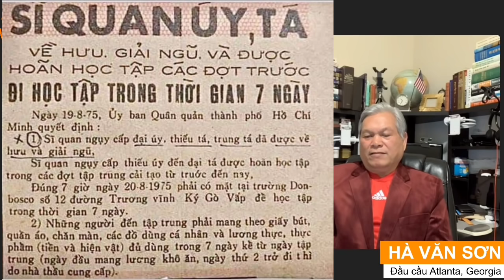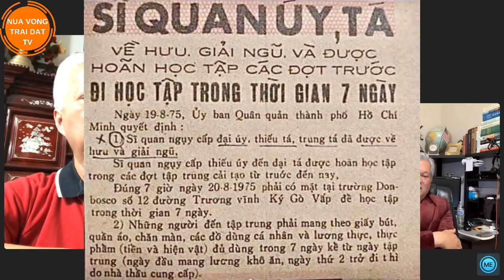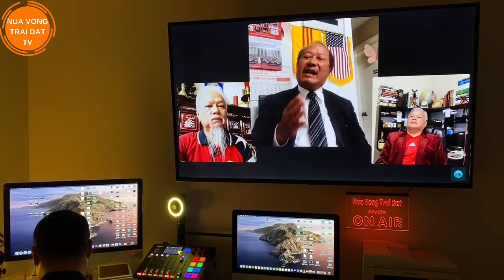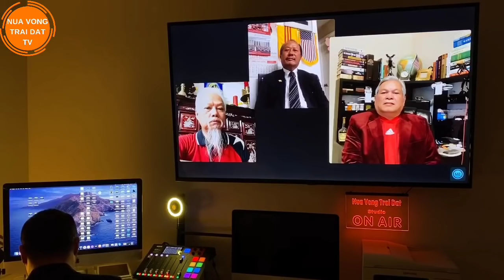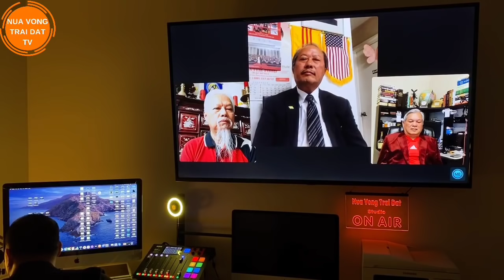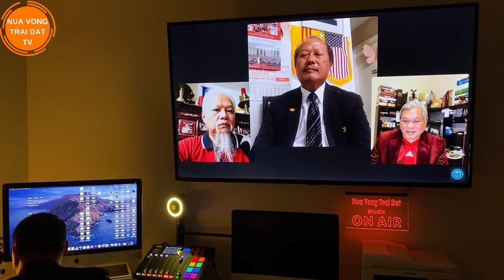Hội luận: Đừng nghe những gì Cộng sản nói, mà hãy nhìn những gì Cộng sản làm | Nửa Vòng Trái Đất TV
🔥 HỘI LUẬN - CÂU CHUYỆN THÁNG 5

👉Câu nói nổi tiếng của cố Tổng thống Nguyễn Văn Thiệu "Đừng nghe những gì Cộng sản nói, mà hãy nhìn những gì Cộng sản làm" Ngày ấy và bây giờ

👉Follow Nửa Vòng Trái Đất TV